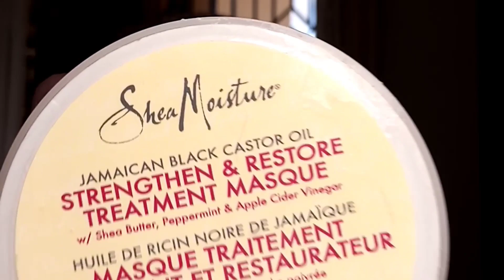KUZA/JAZA NA KUREFUSHA NYWELE ASILI HARAKA KWA KUTUMIA HII deep conditioning treatment masque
KUZA JAZA NA KUREFUSHA NYWELE ASILI HARAKA KWA KUTUMIA HII deep conditioning treatment hair masque